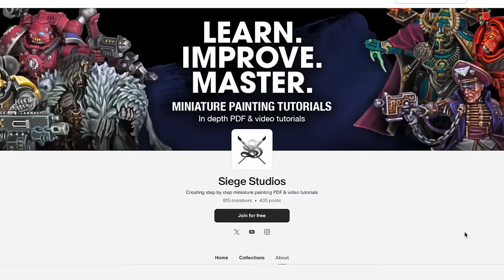AVOID these Warhammer painting mistakes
Paint Perspective Podcast 31, featuring... Bieltanuary, all the Warhammer painting mistakes you need to avoid, Dark Angels Deathwing model reveals, building a Mordian Iron Guard army, our viewer question of the week and our parting hobby hack!

Paint Perspective is a miniature painting podcast brought to you by Siege Studios, featuring James Otero (Siege founder & CEO), Joe Hart (Siege Ops Manager) and George Coleman (Siege Content Creator & Commission Painter). Each week, our three co-hosts discuss a new topic from the point of view of people who work in the miniature painting industry.

0:00 Intro
0:30 Discord Hobby Hangout
1:55 New Dark Angels reveals
10:23 New Tau & Fyreslayers reveals
13:42 Painting Mordian Iron Guard
22:44 Paint Perspective life advice
23:11 Army Painting Motivation
24:21 Magnifying headsets
26:29 The toothbrush trick
27:00 Painting every day
31:48 Compressor tank trick
35:52
37:46 AVOID these Warhammer painting mistakes
43:09 Mistake 2
46:20 Mistake 3
50:44 Mistake 4
56:15 Mistake 5
59:23 Mistake 6
1:01:39 Mistake 7
1:07:58 Mistake 8
1:13:51 Painting split colour Space Marines
1:19:51 Hobby Hack
1:23:14 Outro